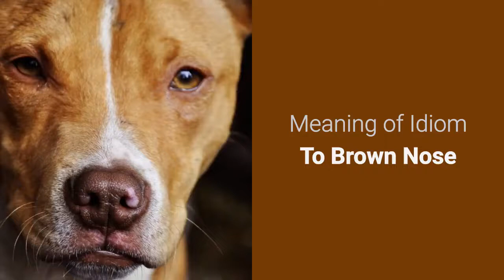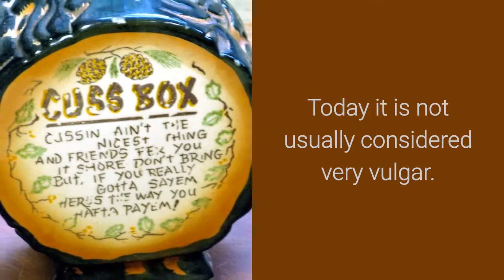Brown Nose Idiom Meaning - English Color Idioms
30 Minutes to Improve Your English Listening Comprehension! New Video, 10 Idiom Examples with Reworded Sentences Brown nose meaning with idiom examples and the origin of the expression. Brown nose definition | brown-noser | How to use brown nose in a sentence | Origin of brown-nose.

Microphone:
Blue Yeti Microphone